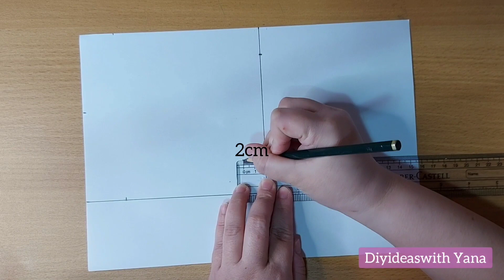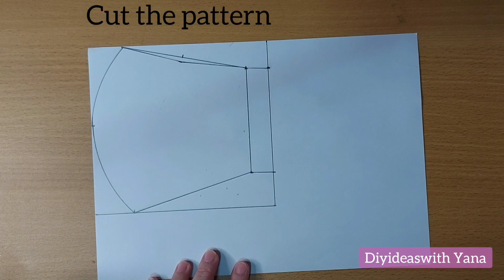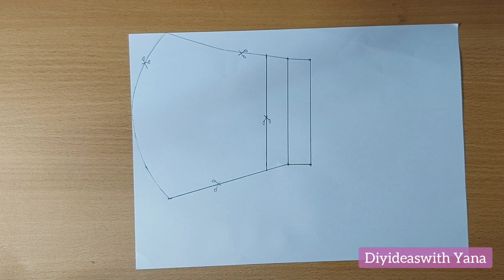😷(New Style)DIY Breathable Face Mask/Make Face Mask From Home/Face Mask Sewing Tutorial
Hi Friends 🥰..How are you..Today I make video for you about DIY Face Mask...New Style, still It's Very Easy to make and with clear plus complete instruction that you should watch and start make your Face Mask..

To all my subscribers I do really thank you so much for supporting my Channel..It really means alot to me..

THANK YOU SO MUCH FRIENDS FOR WATCHING..I'll see you soon..❤

Musics:
Track: Chilling

FaceMaskSewingTutorial Fabricfacemask facemaskpattern makefacemask newdesignmask Clothfacemask sewingfacemask makemaskeasy CaraMudahMembuatMaskerKain CaraMembuatMaskerKain Diyideaswith Yana